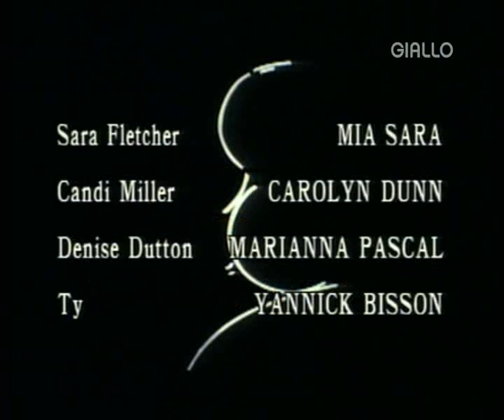Alfred Hitchcock presenta®: Notte infernale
Stagione 3 episodio 18 trasmesso il 9 Luglio 1988. Trama: Alcune ragazze di una confraternita universitaria vogliono iniziare una compagna in una casa stregata. Tutti i diritti dell' opera sono riservati ed appartengono ai legittimi propietari.